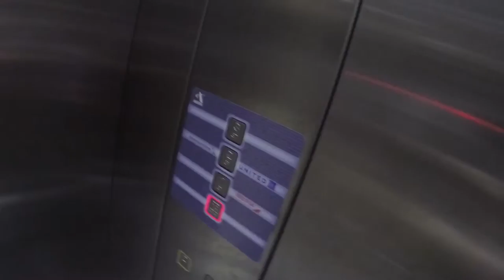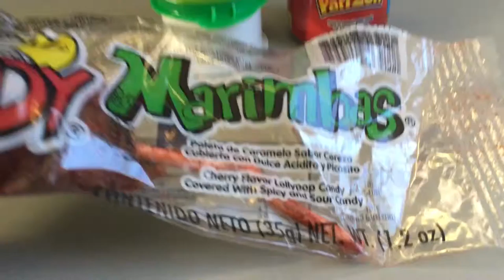VLOG #4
Mexican Candy and Sombreros